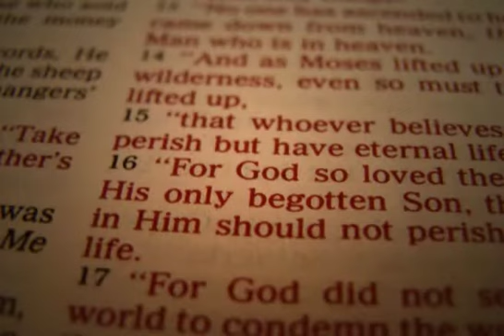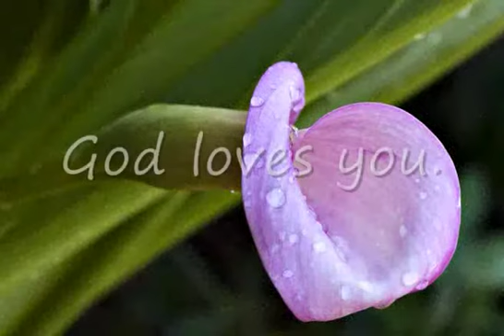Let the Healing Begin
Let the Healing Begin, by Elizabeth Schmeidler